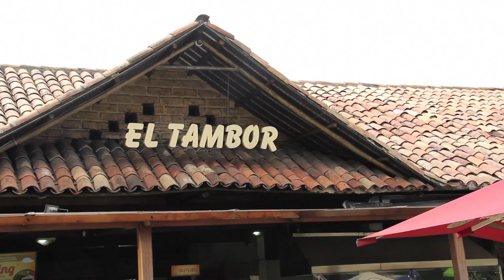Restaurante EL TAMBOR 🍝 Comidas y Ambientes 🔸 (DELICIOSOS)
RESTAURANTE - EL TAMBOR